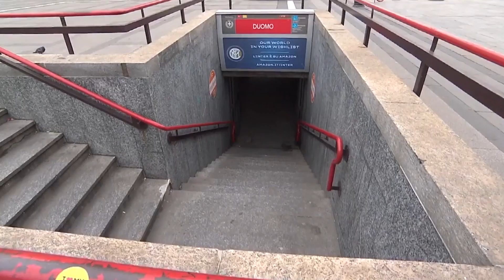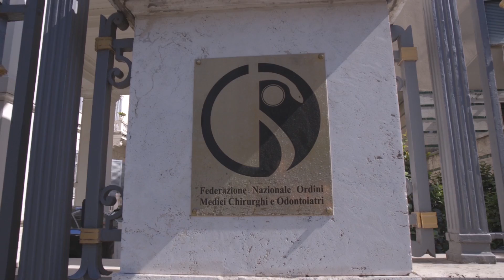TG SANITA' 16 MARZO 2020 EMERGENZA CORONAVIRUS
SPECIALE CORONAVIRUS